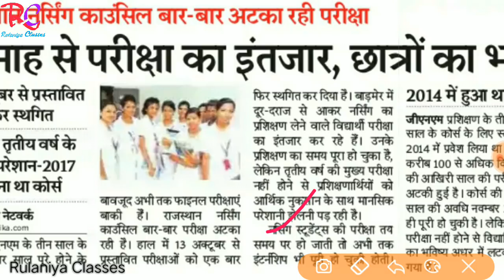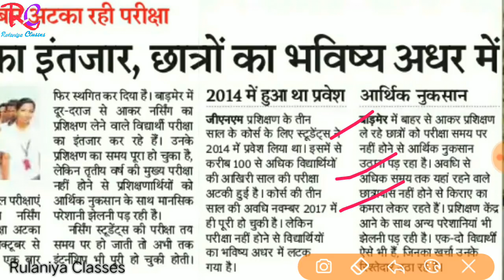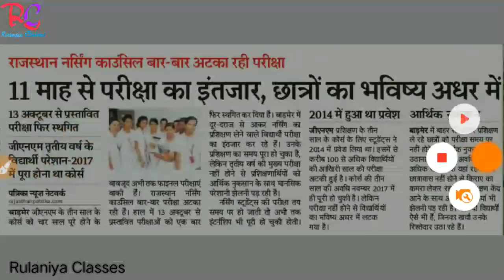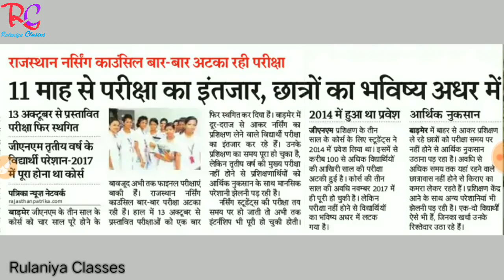Gnm Rajasthan exam news|gnm admission 2018|rnc gnm 3rd year exam 2018|Gnm vacancy 2018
इस वीडियो में  राजस्थान नर्सिंग कौंसिल की लापरवाही से किस प्रकार gnm छात्रों की 1 साल खराब हो गई है, की जानकारी दी गई है।

स्त्रोत - राजस्थान पत्रिका चूरू एडिशन दिनाँक 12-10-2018 पेज नंबर 5
Link to download official notification News

Rulaniya classes
रुलानियाँ क्लासेज